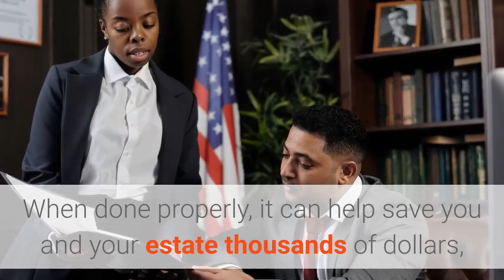Estate planning attorney New York | Estate Planning Lawyer NYC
Estate Planning Lawyer NYC

Estate planning is a legal process which is targeted at assets preservation and succession. Through estate planning, you decide how your assets will be distributed at your death or during your life. When done properly, it can help save you and your estate thousands of dollars, and ensure your final wishes are carried out.

Proper estate planning will allow you to ensure you are able to control what happens to your assets now and after you’re gone. It is the best way to ensure your specific wishes are followed rather than relying on State Law of inheritance and intestate distribution. There are many benefits to estate planning including minimizing taxes, maintaining privacy, helping your loved ones avoid probate court, protecting your loved ones from creditors and much more.

Our firm provides full estate planning service to Brooklyn families and businesses by focusing 100% of our practice on trusts, estates and administration law.